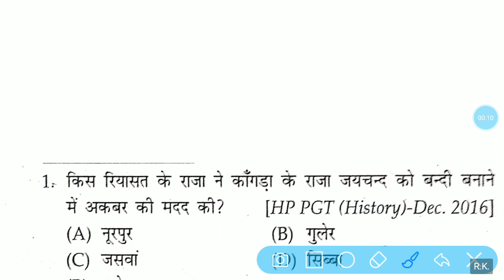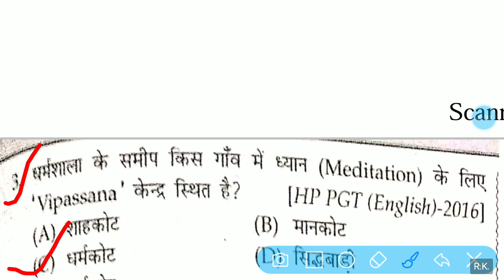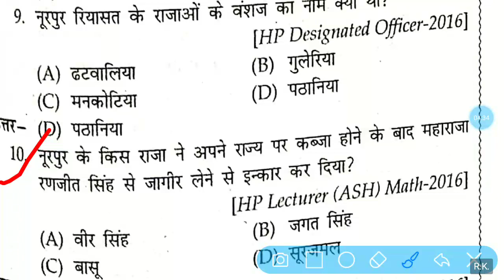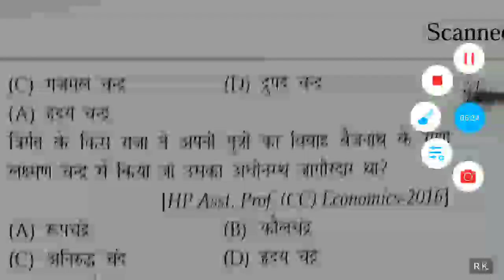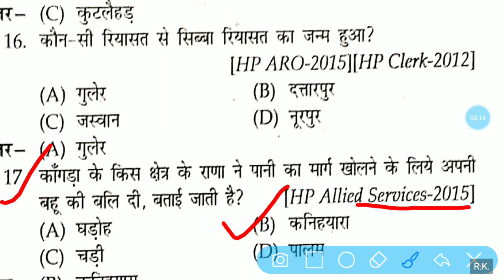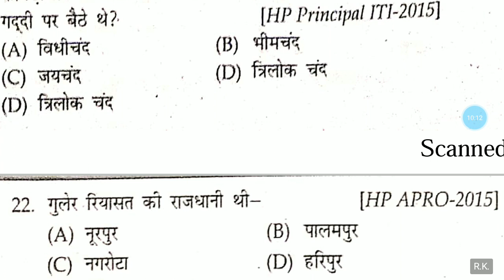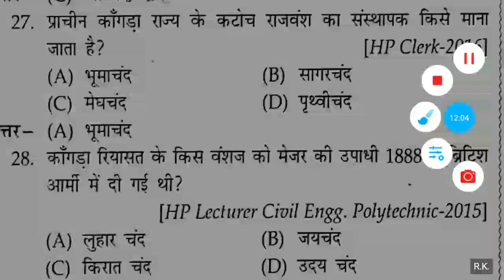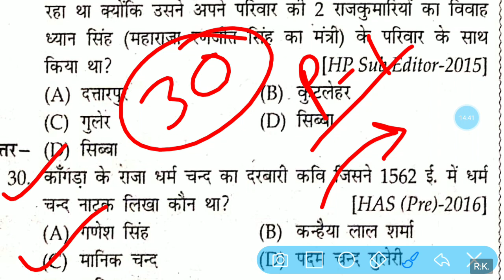HP GK in Hindi 2020 | Himachal GK Most Important Questions for 2020 | PART-1 | HPPSC | HPSSC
HP GK in Hindi 2020
Himachal GK Most Important Questions for 2020 HP GK Important Questions PART-1
HPPSC Exam gk questions
HPSSC upcoming exam important hp gk questions
HP GK
hp gk most important question
hp gk most important question in hindi
himachal gk in hindi 2020
Himachal GK
himachal gk current affairs
hp general knowledge
hp gk top 100 questions
Hp gk top 30 Questions 2020
gk himachal pradesh in hindi
Hp gk Questions 2020